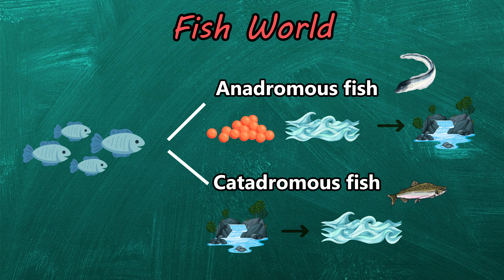Salmon - The Journey From Birth to Death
Telling the life cycle of salmon, a group of fish that inhabit the Pacific and Atlantic Oceans. The material used comes from various scientific references, such as international journals and publications from organizations like National Geographic, World Wildlife, Smithsonian, and others.
It really helps the channel grow so we can bring you better content to watch 📺